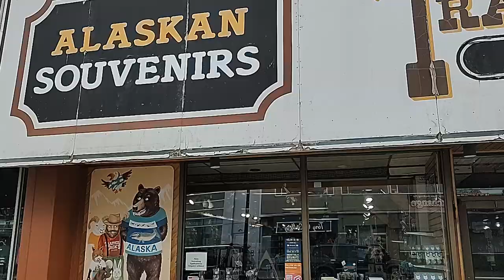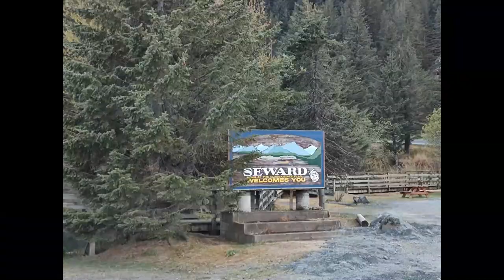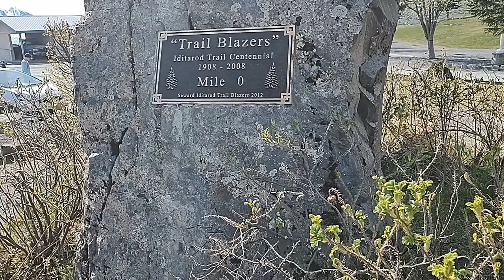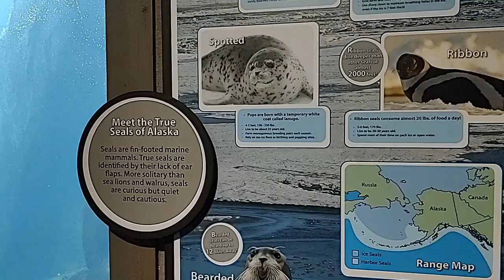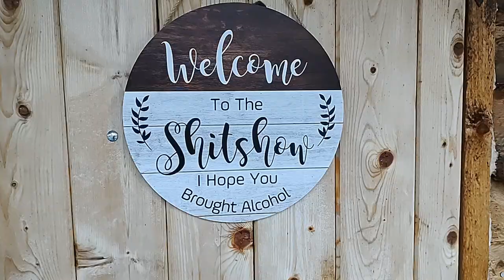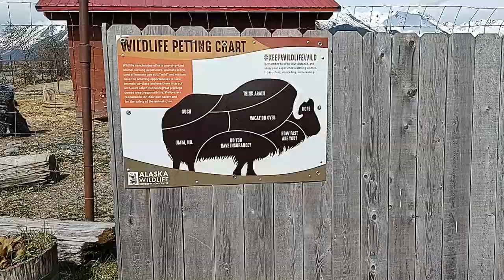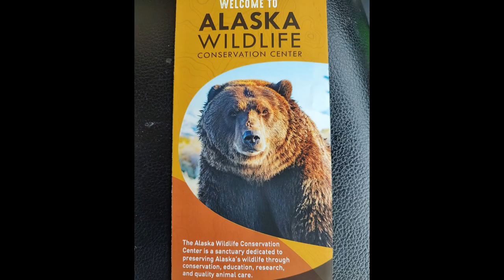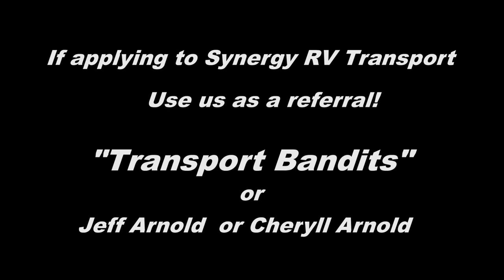Alaska! The Fun Side of RV Transport! lions, Bears & Bore Tides!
It's the fun side of RV Transport as the Bandits do the Kenai Peninsula of Alaska and see the most amazing scenery yet with sea lions, grizzly bears, a cabin in the woods and bore tides that leaves us in awe! Come along with us after we deliver our camper in the most epic RV Transport yet and journey around Turnagin Arm, visit Seward, Ressurection Bay & The Alaska Sea Life Center. We stay in the  Cabin of a fellow transporter, visit the Alaska Wildlife Conservation Center and witness the world famous Turnagin Arm Bore Tides!

TOW BAR: Roadmaster 422 Blackhawk 2 All-Terrain Tow Bar

HITCH LOCK FOR 1/4" COUPLER HOLE

COPY PAPER

MICHELIN AGILIS CROSS CLIMATE TIRES

BUSHWACKER  FENDER FLARE (REAR-LOW PROFILE)

FUEL FILTERS

BULLET ANTENNA

BACKSEAT ORGANIZER

EMERGENCY TRIANGLES

FIRE EXTINGUISHER

8" MATTRESS/ MEMORY FOAM MATTRESS IN A BOX

JBL BLUETOOTH SPEAKER:

qualifying purchases*